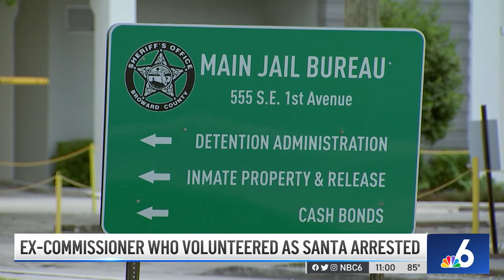Ex-commissioner who volunteered as Santa ARRESTED on CHILD PORN CHARGES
A former Lauderdale-by-the-Sea commissioner and fire chief who’d served as a volunteer Santa Claus for the town has been arrested on child pornography charges, authorities said. NBC6’s Ryan Nelson reports